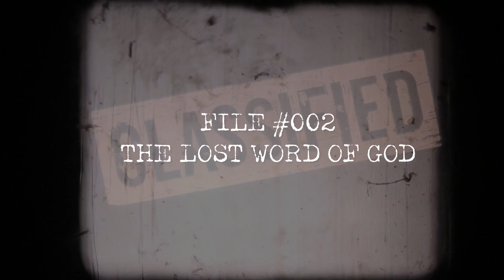THEY STOLE THIS KNOWLEDGE FROM YOU - CLASSIFIED #002 Michael Feeley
The Black Nobility bloodlines stole this gnosis (knowledge) from you and hide it within the mystery schools such as the higher levels of Freemasonry today, which was born out of the knights Templar.

Join me for File #002 of 'Classified' with @MichaelFeeley every Wednesday on @Ickonic